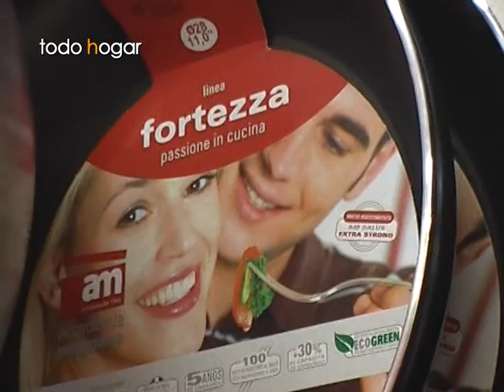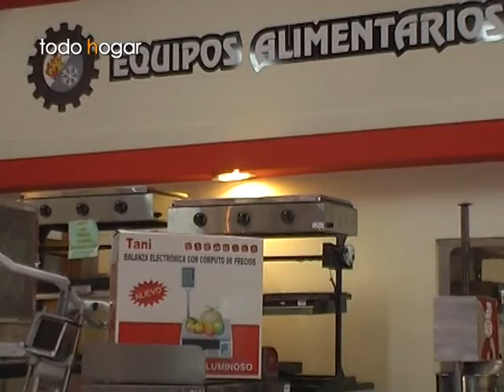EQUIPOS ALIMENTARIOS Novedades Mayo 2015